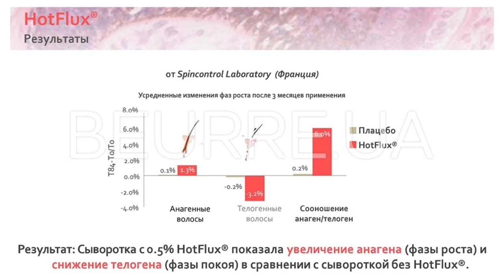РОЗІГРІВАЮЧИЙ СЕРУМ ДЛЯ АКТИВІЗАЦІЇ РОСТУ ВОЛОССЯ l проти випадіння та алопеції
Повільний ріст волосся або й навіть його сильне випадіння - це проблема багатьох. І сьогодні я покажу вам чудовий рецепт серуму для шкіри голови на основі ваніліл бутилового ефіру, який надає помітну розігріваючу дію, підсилює мікроциркуляцію і стимулює ріст волосся.

РЕЦЕПТ на 50 г готового засобу:

Вода дистильована 77,7% або 38,85 г
Гліцерин 5% або 2,5 г
Д-пантенол 1% або 0,5 г
Гелеутворювач Solagum AX 0,5% або 0,25 г
Пропандіол Zemea 10% або 5 г
Пентиленгліколь 5% або 2,5 г
Vanillyl butyl ether 0,3% або 0,15 г
Консервант Euxyl PE 9010 0,5% або 0,25 г

Корегуємо рН до значения 5.5. за допомогою 10% розчину молочної кислоти.